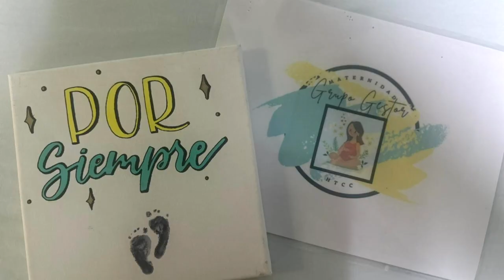Hospital Tomás Casas de Osa realiza mejoras en el área de maternidad